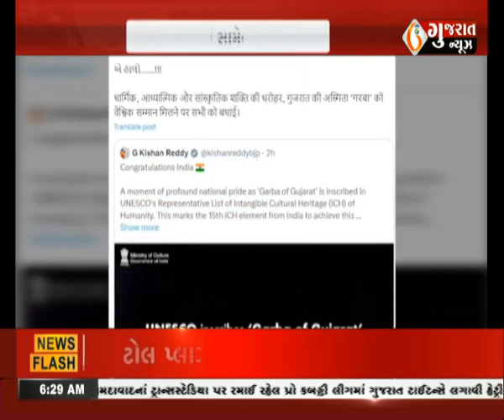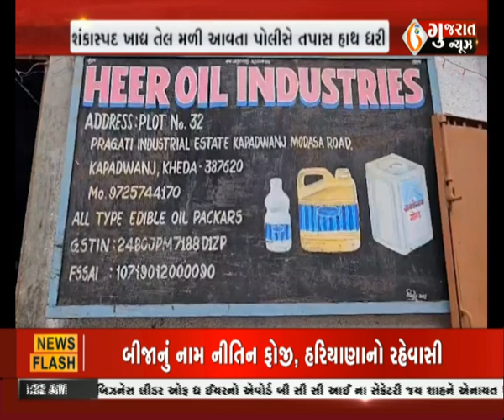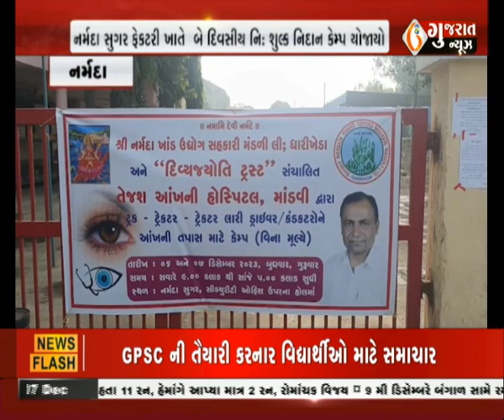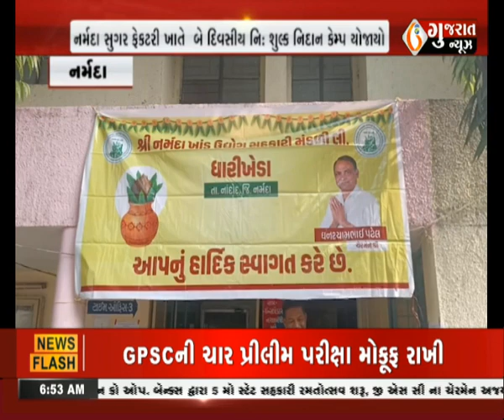આજના સવારના તાજા દેશ-વિદેશના સમાચાર : 07-12-2023 । MorningNews। Gujaratnews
આજના સવારના તાજા દેશ-વિદેશના સમાચાર : 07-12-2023 । MorningNews। Gujaratnews#આજનાતાજાગુજરાતીસમાચાર,